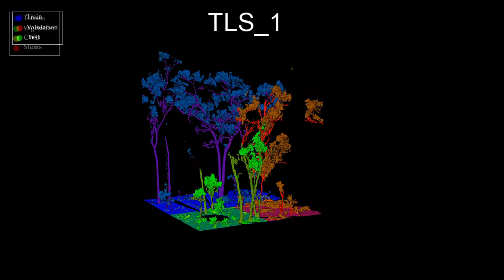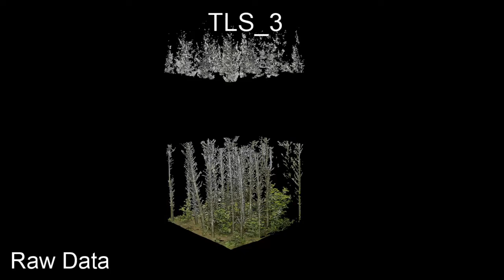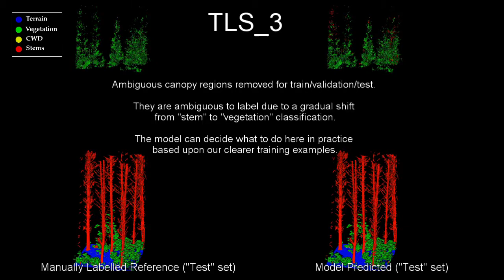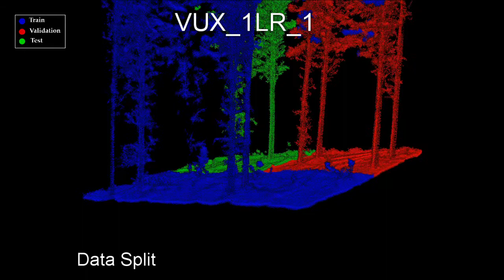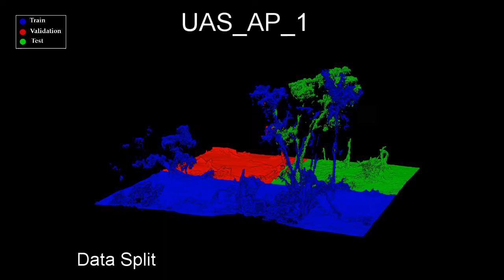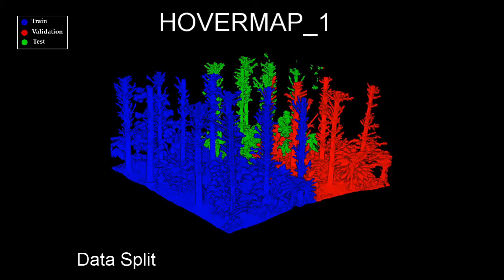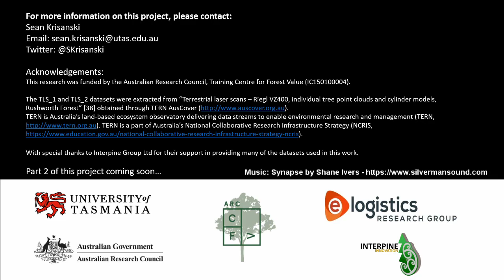Sensor Agnostic Semantic Segmentation of Forest Point Clouds using Deep Learning (Part 1)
This video is part of the paper titled: "Sensor Agnostic Semantic Segmentation of Structurally Diverse and Complex Forest Point Clouds using Deep Learning"

Authors: Sean Krisanski, Mohammad Sadegh Taskhiri, Susana Gonzalez Aracil, David Herries, Paul Turner.

With this video, we aim to transparently demonstrate the manually segmented training, validation and test datasets, along with the results of the model when used to segment the unseen test datasets.